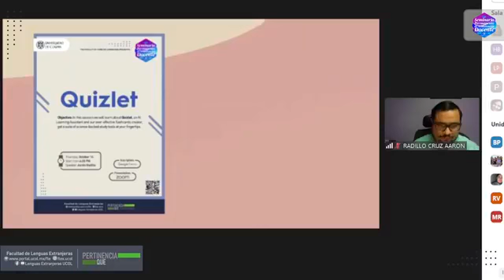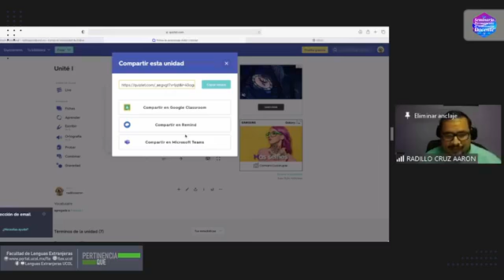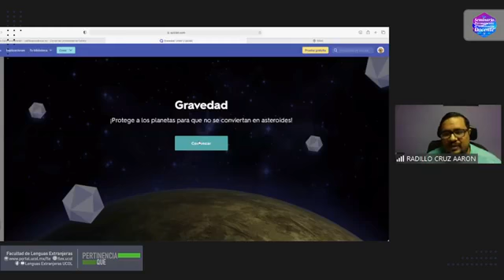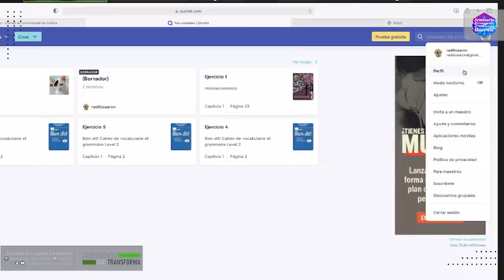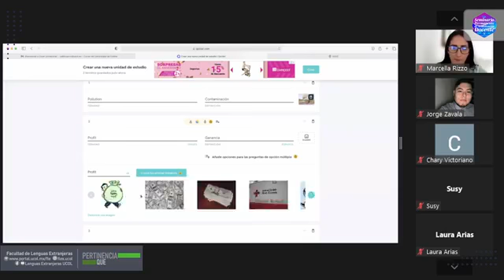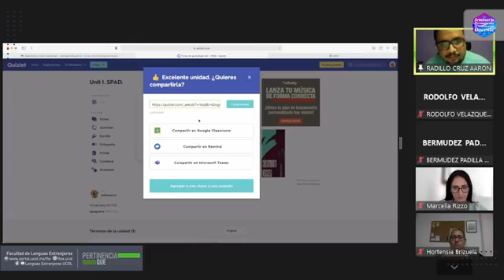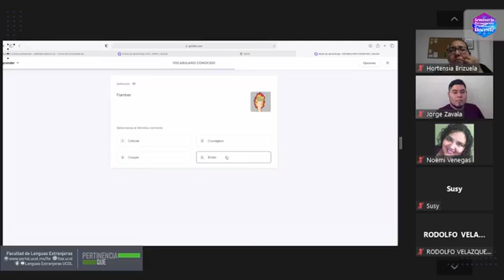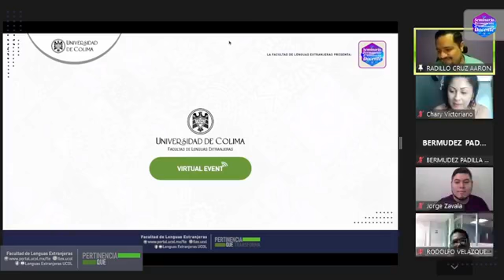SPAD 2, Quizlet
Sexta y penúltima  sesión del Seminario Permanente de Actualización Docente Septiembre-Octubre 2021.
🟨  Tema: Nearpod & Pear Deck: dos herramientas digitales que permiten la creación de materiales didácticos originales y dinámicos para enriquecer el ejercicio docente.
🟨  Presenta: Mtro. Aarón Radillo Cruz director de la Facultad de Lenguas Extranjeras.